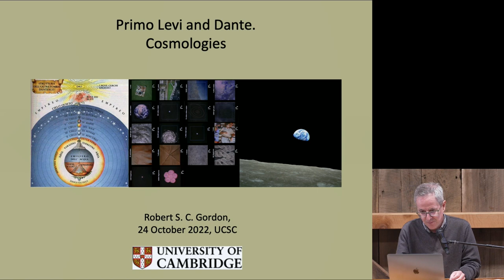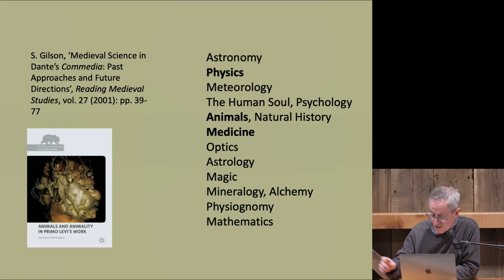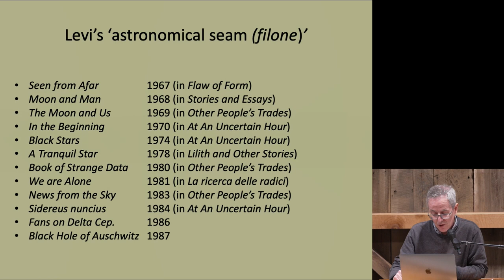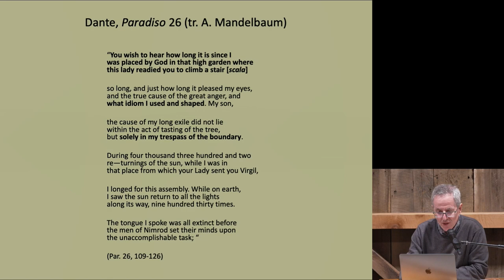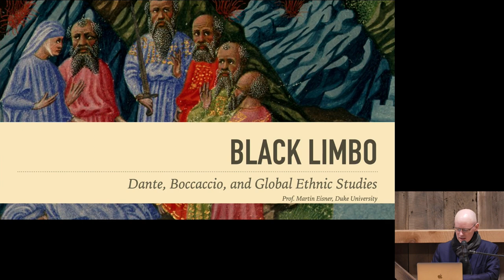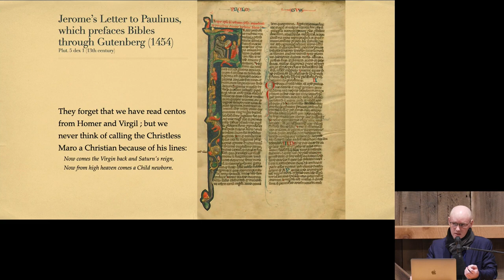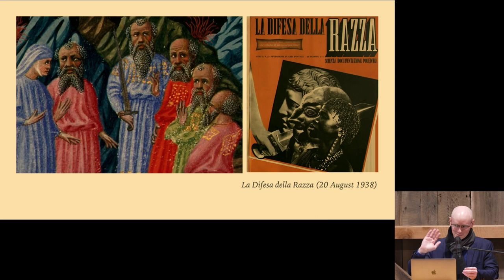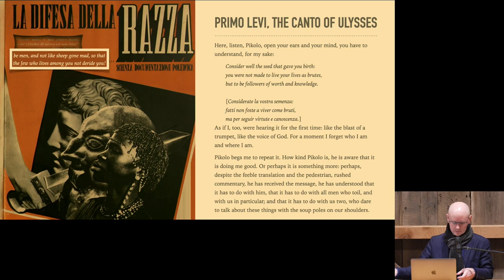From Levi to Dante: Redefining Humanity from the Margins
The final event of From the Margins: Dante 701 Years Later, featuring Professor Robert Gordon (University of Cambridge) and Martin Eisner (Duke University). Moderated by Nathaniel Deutsch (UC Santa Cruz Professor and Director of the Center for Jewish Studies).